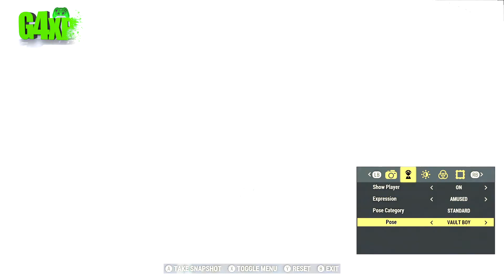Gaming Plays Fallout 76 - Ep 1 - Reclamation Day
The second in the Gaming Plays Fallout series, join us as we navigate through Fallout 76 environment solo, quest by quest